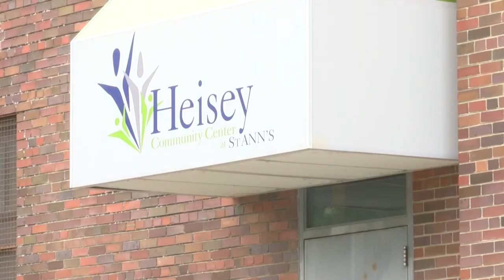Amid pandemic, former Montana Grizzly Kareem Jamar planting seeds for post-basketball life